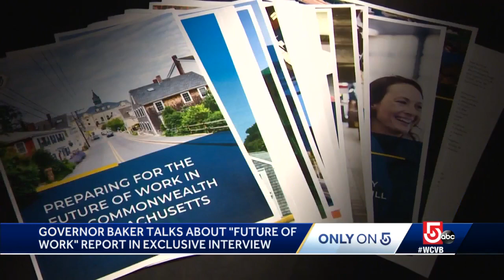Exclusive interview with Gov. Charlie Baker about 'future of work' in Massachusetts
The governor considers himself among those in Massachusetts who had their work-life balance drastically shift during the COVID-19 pandemic.